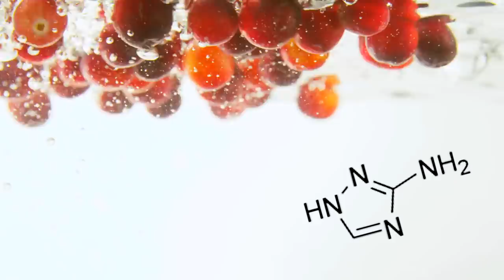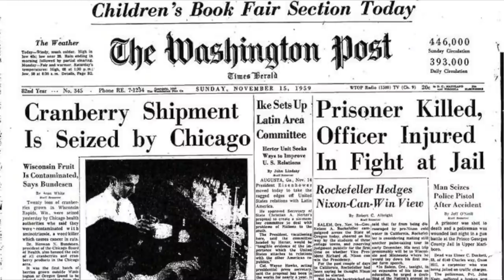How to make THE SEA BREEZE COCKTAIL - A classic summer thirst-quencher! | Bar Talk & Cocktails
Looks like a Sou-Easters blowin’ up out of the Nor-West. You gotta watch out for them Sou-Easters. Sea breezes occur when inland areas heat up on sunny afternoons. And, Sea Breeze cocktails occur when you need to cool down from that heat before the sun melts all your ice.
The Sea Breeze is a light refreshing drink and is considered a 1980's classic. I've made a lot of Sea Breeze Cocktails during my career (especially in the 80s) It's so simple. 3 ingredients -  vodka, cranberry juice, and grapefruit juice. But where did it come from? Most likely Cranberry giant Ocean Spray came up with it to help ease people back into consuming cranberries after the "Great Cranberry Scare of 1959." ...Yeah that was a thing. But could the origins of this popular refreshing cocktail go back even further? Cheers!

SEA BREEZE
FILL A HIGHBALL GLASS WITH ICE
ADD
2oz (60ml) - VODKA
3oz (90ml) - CRANBERRY JUICE
1.5oz (45ml) - GRAPEFRUIT JUICE, (FRESHLY SQUEEZED)

-GIVE IT A STIR.
-GARNISH WITH A LIME WHEEL OR GRAPEFRUIT SLICE AND A NASTURTIUM FLOWER JUST FOR FUN.

ADD
1oz (30ml) DRY GIN
1oz (30ml) APRICOT BRANDY
.5oz (15ml) LEMON JUICE, FRESHLY SQUEEZED
2 DASHES (APPROX. 1/4-1/2 TSP) GRENADINE

-TOP WITH CLUB SODA AND GENTLY STIR.
-GARNISH WITH A MINT SPRIG.

Select images and video clips provided by storyblocks.com